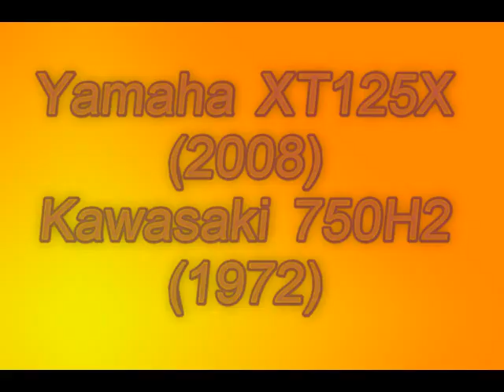YAMAHA XT 125X/KAWASAKI 750H2